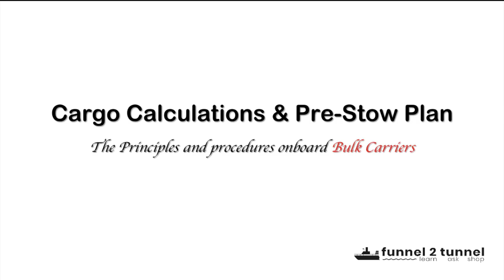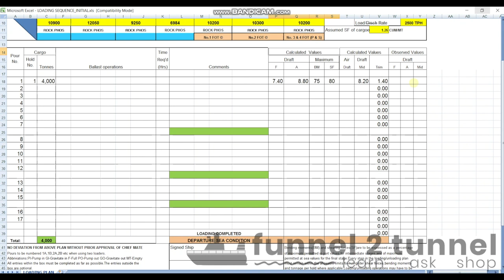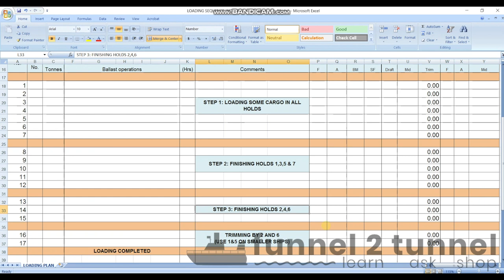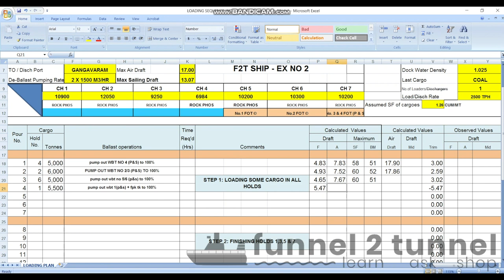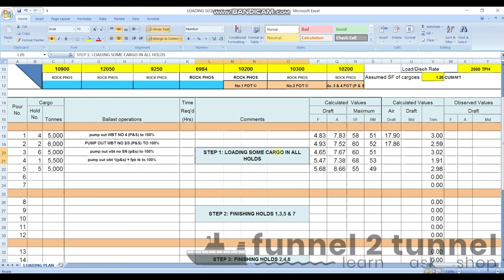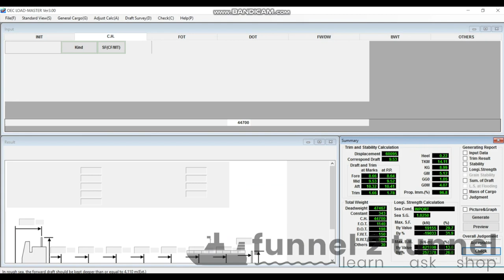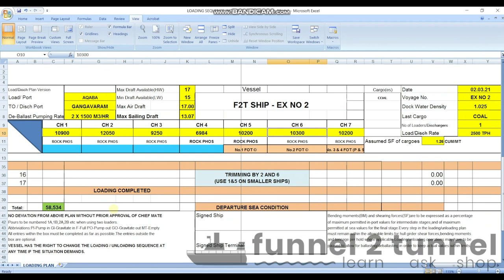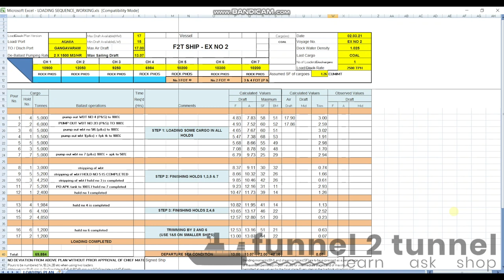Loading sequences | Loadicator | Part 7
For example no 2 videos

This video shows how to go about the loading sequence using the loadicator basis the Pre-Stowage plans after the Voyage instructions are received onboard Bulk Carriers. The video is Part 7 of the series of 9 videos which will be released on the same topic covering different situations and voyages and will explain all the aspects of Cargo planning onboard Bulk Carriers.

This series aims to cover all three aspects -
1. Performing Deadweight Calculations
2. Tendering a Stowage Plan
3. Devising a Loading sequence.

This video teaches Step No 3  explained on the basis of Example no 2 Voyage (Aqaba - Gangavaram). Future videos will cover the other steps basis different voyage examples.